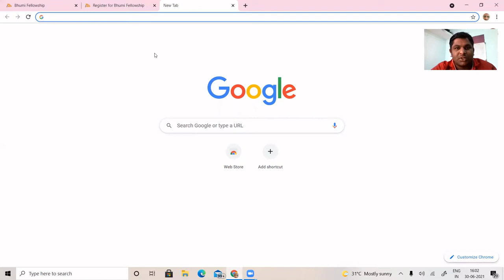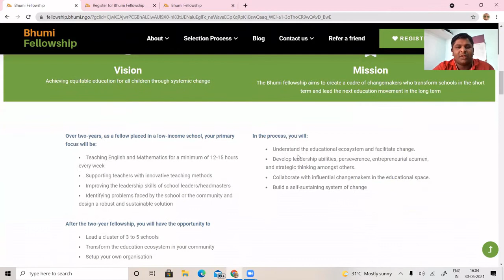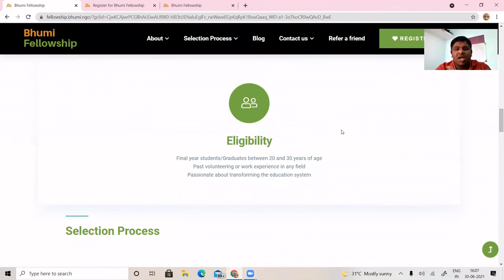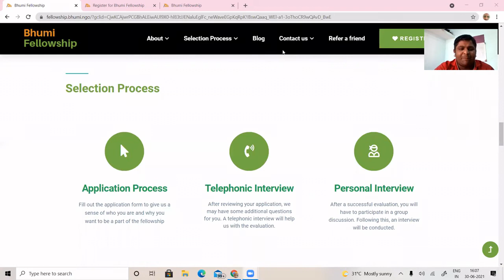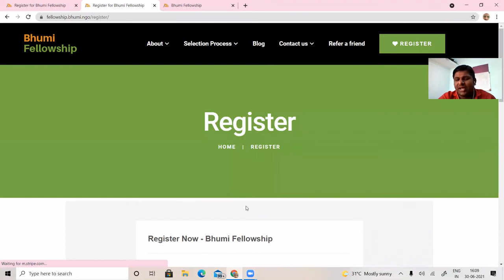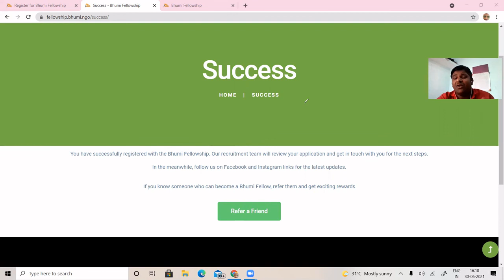Full time job | Bhumi Fellowship| Hiring teachers Maths,English.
Are you passionate about education??  Bhumi fellowship is giving you best opportunity to explore your knowledge.Full time job | Bhumi Fellowship| Hiring teachers Maths,English.